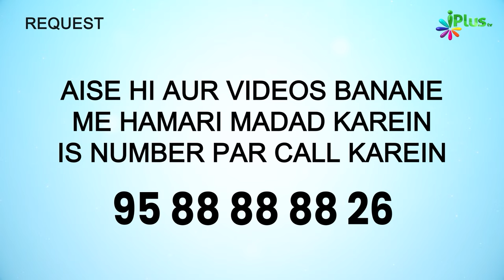Khatarnaak Se Khatarnaak Bimari Se Shifa Ki Dua | 5 Minute Ka Madrasa 652 | Shaikh Arshad Hussain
Khatarnaak Se Khatarnaak Bimari Se Shifa Ki Dua | 5 Minute Ka Madrasa 652 | Shaikh Arshad Hussain Mohammadi iPlus TV

UPI : donateilm@icici